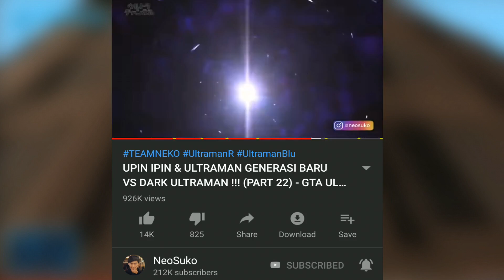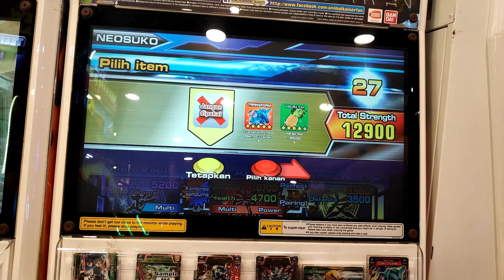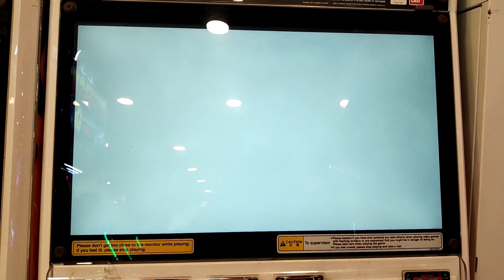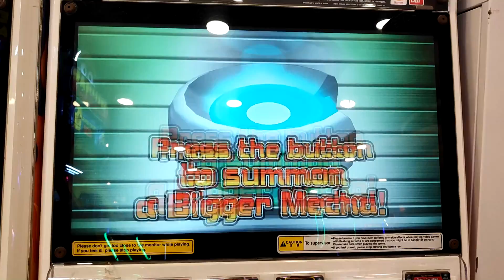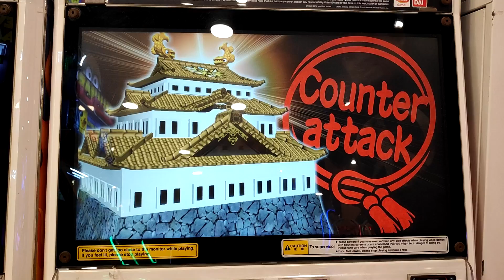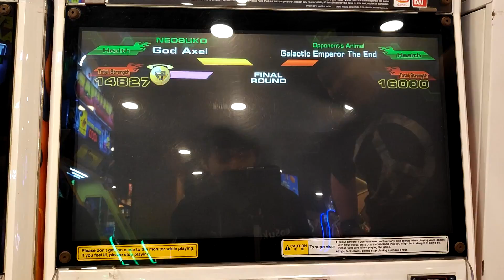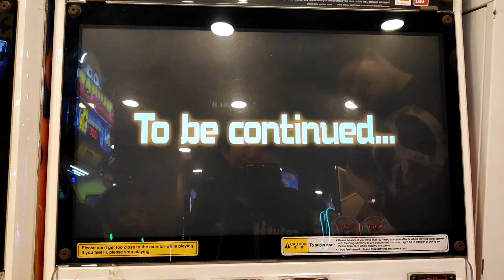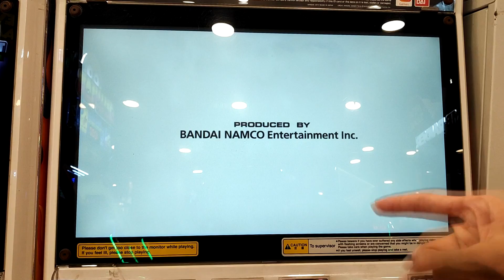LAWAN THE END PAKAI GOD AXEL PALSU/FAKE !!! - STRONG ANIMAL KAISER MAX 4 #18